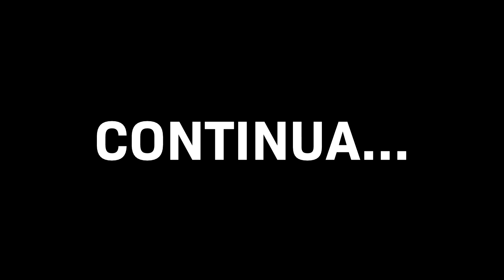TENTEI DAR FUGA DA POLÍCIA e deu tudo errado! (GTA RP)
Ser bandida não tá sendo fácil no